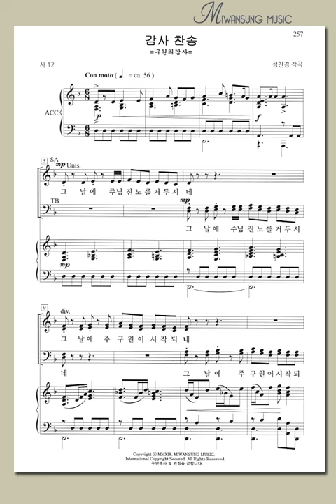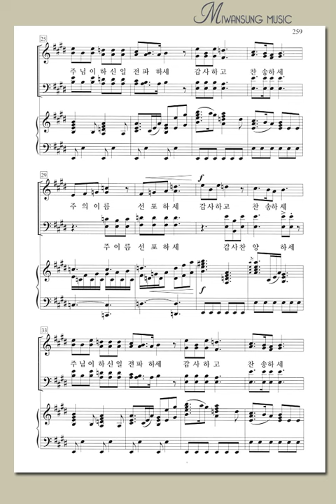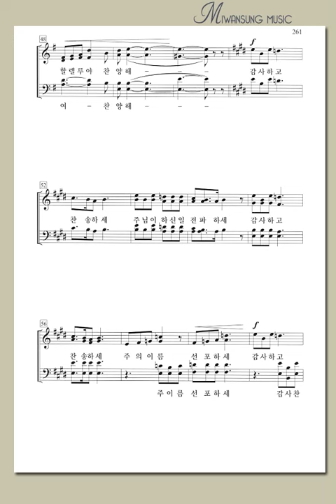하이라이트 28집 / 감사 찬송